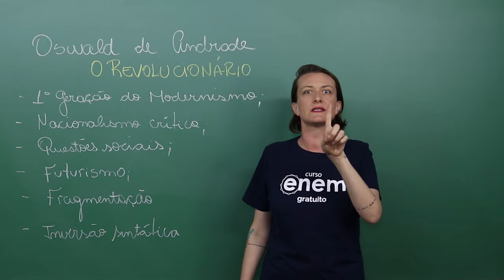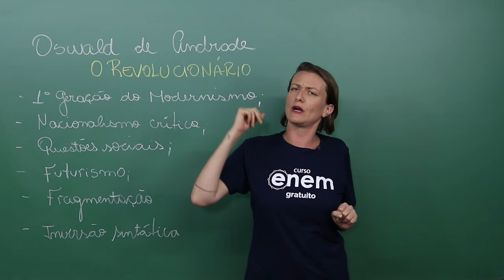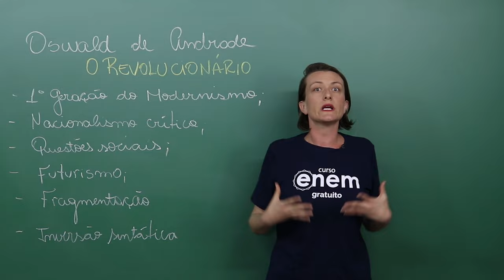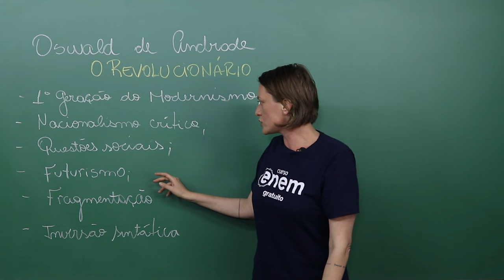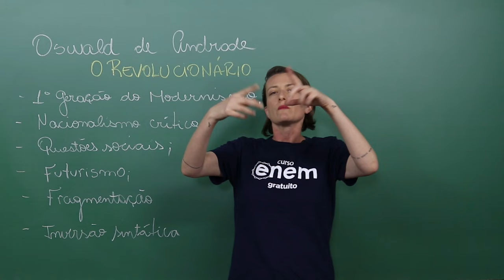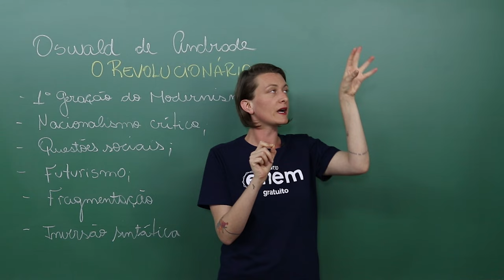OSWALD DE ANDRADE: características e principais obras | RESUMO DE LITERATURA PARA O ENEM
Oswald de Andrade, A Semana de Arte Moderna, e principais obras.
José Oswald de Sousa Andrade (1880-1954) nasceu em São Paulo, vindo de uma família de ricos comerciantes de imóveis. Por conta de suas facilidades financeiras, ainda jovem lançou "O pirralho", jornal humorístico de grande repercussão.

Em 1912, fez a sua primeira viagem à Europa, onde entrou em contato com várias teorias vanguardistas. Assim, foi fortemente influenciado pelo caráter anarquista dessas ideias, em especial o Futurismo, cuja proposta introduziu no Brasil. As Vanguardas Europeias influenciaram o pensamento de Oswald de Andrade no seu retorno ao país.

Concluiu a faculdade de Direito e engajou-se na organização da Semana de Arte Moderna de 1922, junto com Mário de Andrade, Manoel Bandeira, Di Cavalcanti e Anita Malfatti, entre outros artista. Oswald e Mário de Andrade foram seus principais responsáveis.

Oswald de Andrade  desenvolveu as ideias modernistas por meio de revistas e periódicos, entre eles o Manifesto Pau-Brasil e a Revista Antropofagia.

Uma de suas princiais obras é a peça teatral O Rei da Vela.
Nesta aula, a prof Camila te leva para conhecer um pouco mais afundo o revolucionário da literatura brasileira.

⏱ MINUTAGEM / ASSUNTOS
00:00 Quem foi Oswald de Andrade
01:30 Características e influências
03:27 Obras
05:04 Construção das narrativas

🔴 ASSISTA TAMBÉM

FACE /cursoenemgratuito/